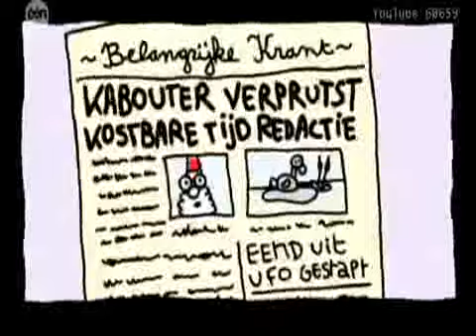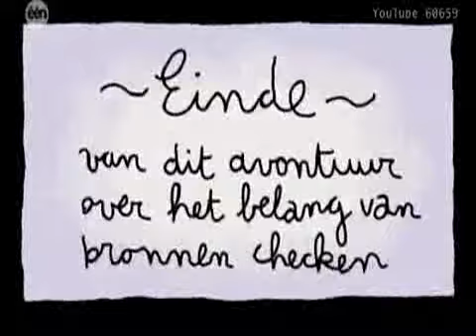Kabouter Wesley - Het Belang van Bronnen Checken